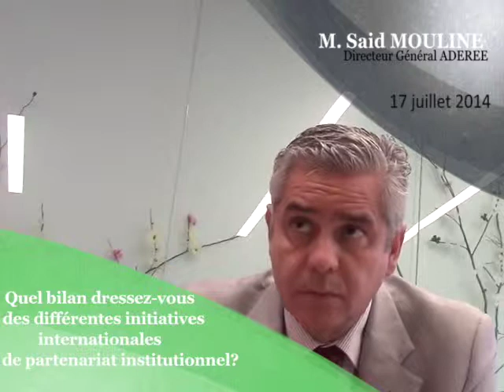Efficacité énergétique au Maroc - Partenariats institutionnels - Said Mouline - 17 juillet 2014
Saïd Mouline, DG de l'ADEREE, nous dresse le bilan des différents programmes de jumelage institutionnel auxquels participe l'ADEREE.

Interview exclusive pour Massolia.com

Déclarations :
"150 missions d'expertise grâce aux partenaires européens tout au long de 30 mois"
"Plus de 90% d'objectifs atteints"